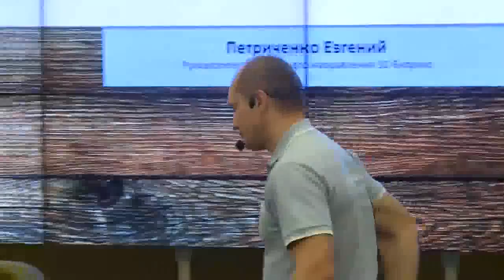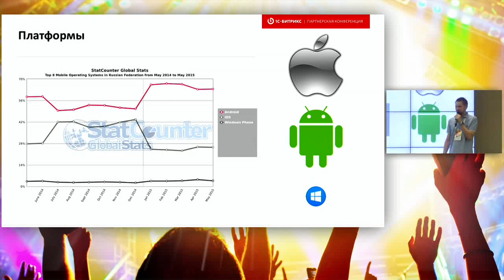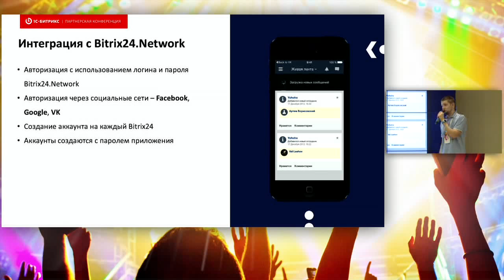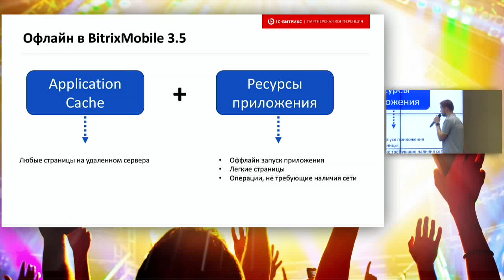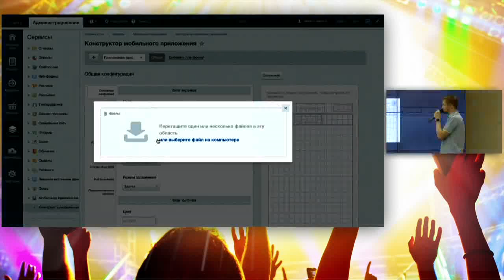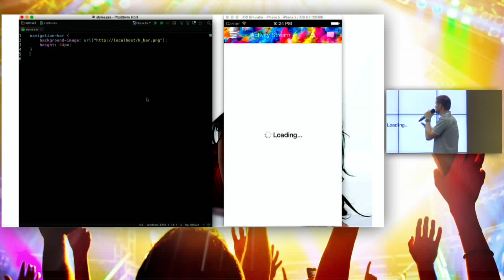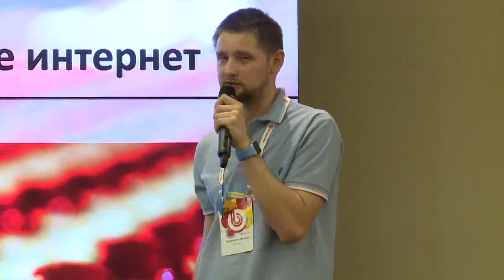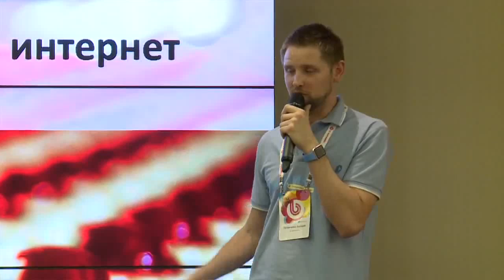9. Мобильная платформа. Офлайн в мобильном приложении.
Изменения дизайна приложения в реальном времени
Докладчик:Евгений Петриченко, «1С-Битрикс», ведущий разработчик, руководитель мобильного направления